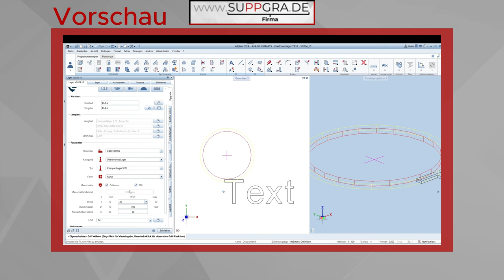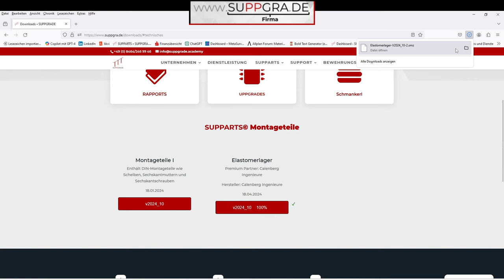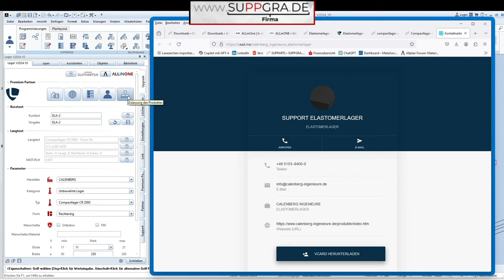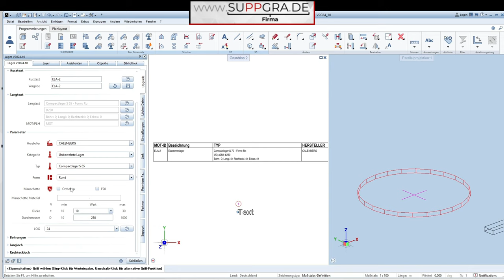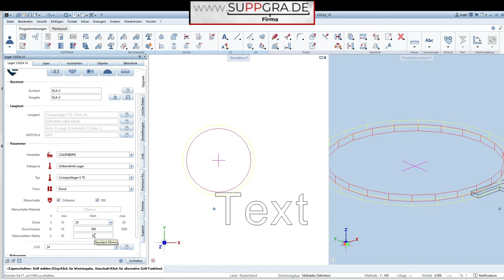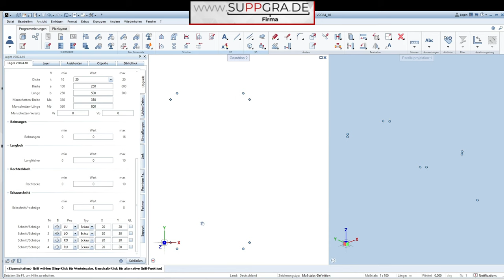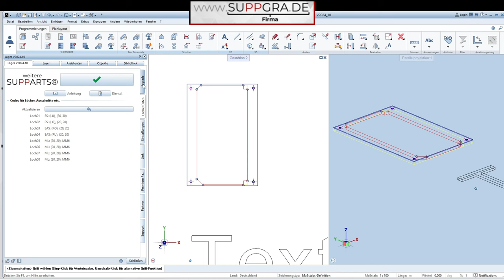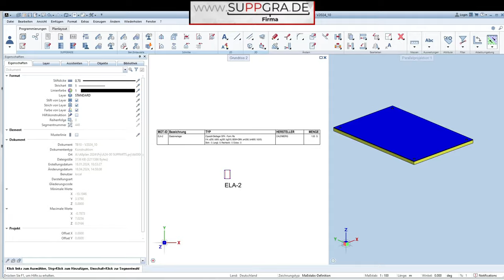SUPPARTS - Elastomerlager - CALENBERG LAGER - ALLPLAN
Revolutionäre Neuerungen im Bereich der Montagetechnik für SUPPARTS

Heute ist ein denkwürdiger Tag für die Industrie, denn ein lang ersehntes Projekt hat endlich das Licht der Welt erblickt. Die Rede ist von den brandneuen Elastomerlagern für SUPPARTS, die mit einer bahnbrechenden Integration bewehrter Lager, unbewehrter Lager und Gleitlager aufwarten.

Das Besondere an diesem Release ist die akribische Implementierung sämtlicher Loch-, Stanz- und Schlitzmöglichkeiten, die ein Höchstmaß an Anpassungsfähigkeit und Vielseitigkeit gewährleisten. In enger Zusammenarbeit mit unserem Premium Partner "Calenberg Ingenieure" haben wir nicht nur innovative Ideen entwickelt, sondern diese auch erfolgreich umgesetzt.

Mit einem einzigen Klick könnt ihr nun das passende PDF-Handbuch für eure Auswahl aufrufen, während wir die Pflege der aktualisierten Daten übernehmen. Doch das ist längst nicht alles. Ein weiterer Klick führt euch direkt zur Zulassungsinformation.

Die Konfigurationsmöglichkeiten sind schier grenzenlos: Ob rund, streifenförmig oder rechteckig, mit oder ohne Gleitlager, mit oder ohne Manschette, mit Brandschutz – ihr habt die volle Kontrolle über das Design. Die minimalen und maximalen Werte für Höhe, Breite, Tiefe, Durchmesser, und mehr werden automatisch gemäß Herstellerangaben angepasst.

Wir möchten besonders die herausragende Zusammenarbeit mit unserem Premium Partner betonen. Die reibungslose Kommunikation hat maßgeblich zum Erfolg dieses Projekts beigetragen und spiegelt sich deutlich im hochwertigen Endprodukt wider.

Aber das ist noch nicht alles. Als zusätzliches Highlight haben wir die Montageteil-Legende und den Report optimiert, um noch mehr wertvolle Informationen aus den Elastomerlagern herauszuholen. Und als Krönung haben wir einen temporären Zugang zum ALLINONE-Event integriert, der euch weitere exklusive Einblicke bietet.

Bleibt gespannt, denn in Kürze werden wir euch weitere Details zu diesem aufregenden Event verraten. Doch wer nicht warten möchte, kann bereits jetzt das Elastomerlager-Suppart herunterladen und den Zugang zum Event sichern.

Taucht ein in die Zukunft der Montagetechnik und erlebt die Innovationen von SUPPGRADE hautnah!